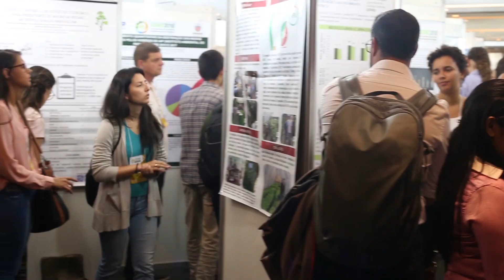Depoimentos dos participantes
Confira o que os participantes estão achando do evento SOBRE 2018. Terceiro e último dia de evento. Vídeo 01. Same Day Edit.